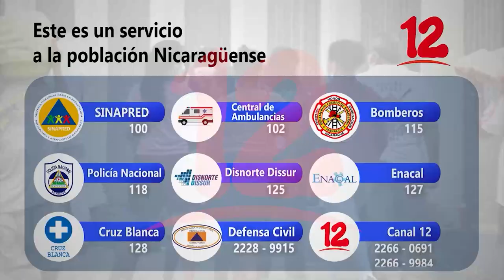Familias deben crear planes de seguridad en época de vacaciones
Especialista en Higiene y Seguridad Ocupacional insta a las familias y empresas crear planes de seguridad en esta temporada de vacaciones, para evitar incidentes ya sea por robo o por incendios.